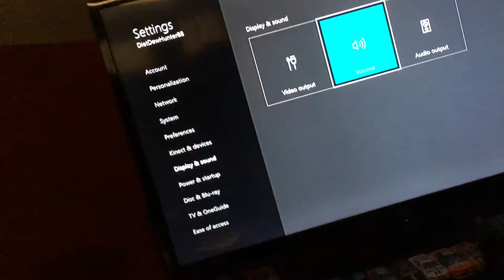2016 ARCA ModSpace 150 Reactions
PEOPLE IN THE VIDEO - DawsonM2488, Jeffy, and DietDewHunter88.